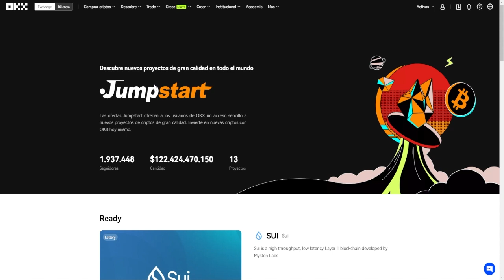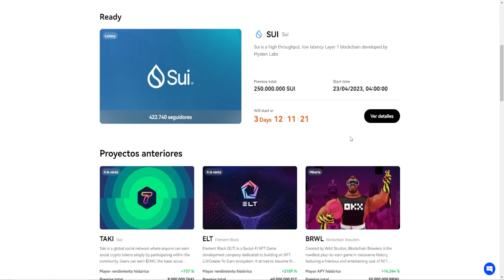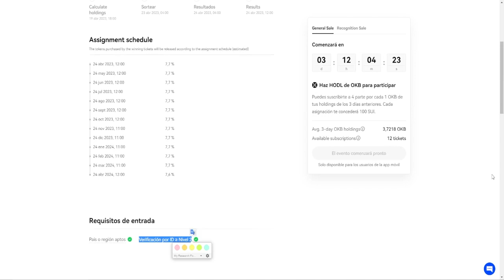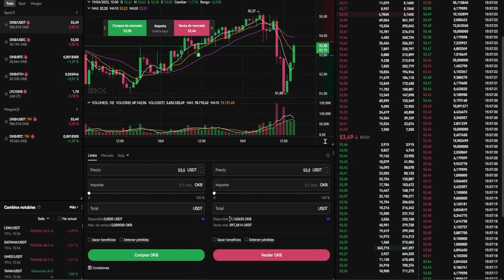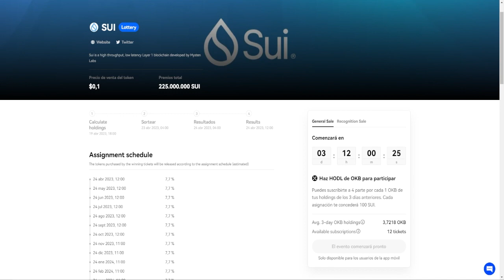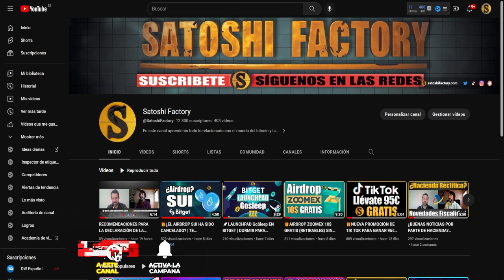LAUNCHPAD SUI EN OKX PASO A PASO | PREVENTA CON GRAN POTENCIAL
OKX presenta el lanzamiento de SUI en su launchpad, un acceso sencillo a nuevos proyectos de criptos de gran calidad.